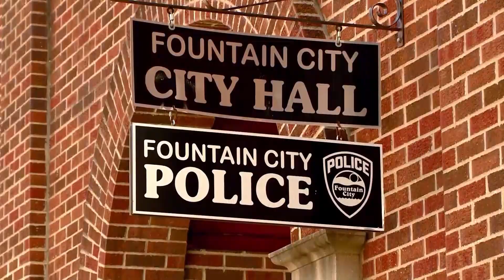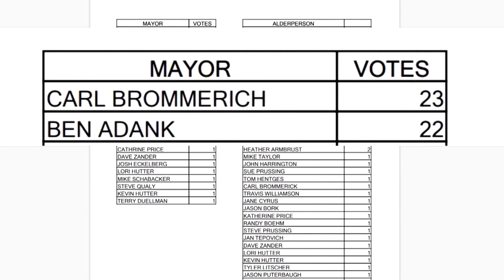Public Eye News 4 26 24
Produced by Andrew Hoover
Aired Live on WNMU-TV on 4/26/24